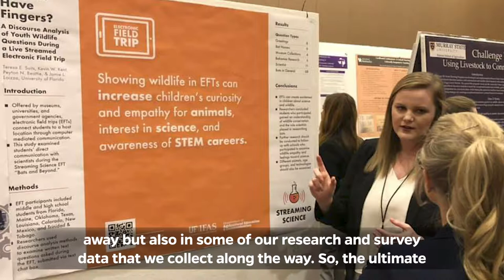Science Communication | Jamie Loizzo, Science Communicator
The Research Discoveries video playlist is created by students in the UF/IFAS Agricultural Education and Communication Department.